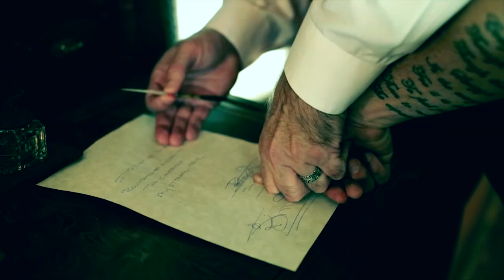Progrest "FAMOUS" ***WATCH IN HD***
FAMOUS by PROGREST
Shot by ZOCODE FILMZ
DIRECTED BY PROGREST and SOZO JAXON